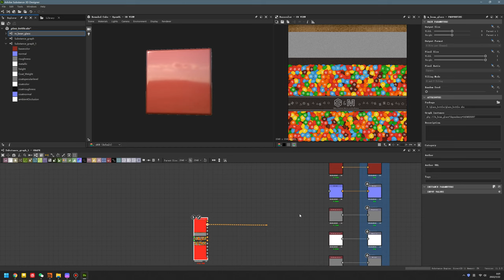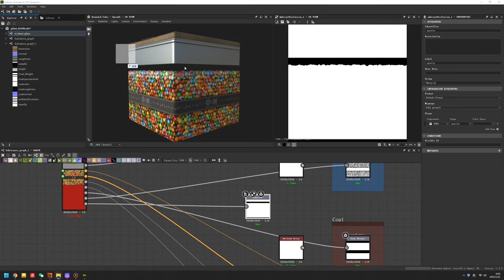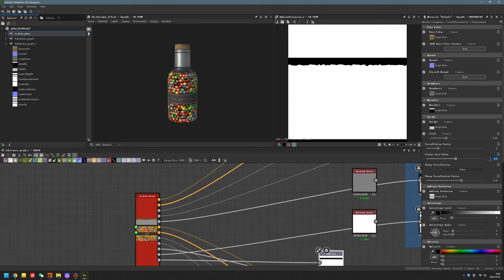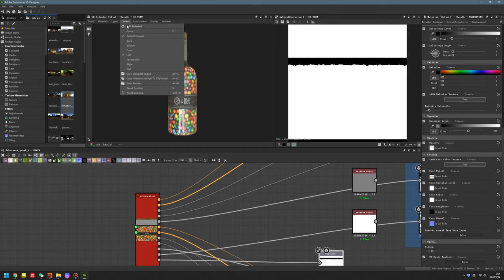Substance Designer M&M Glass Bottle